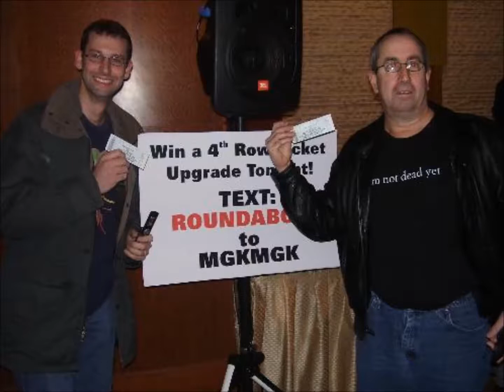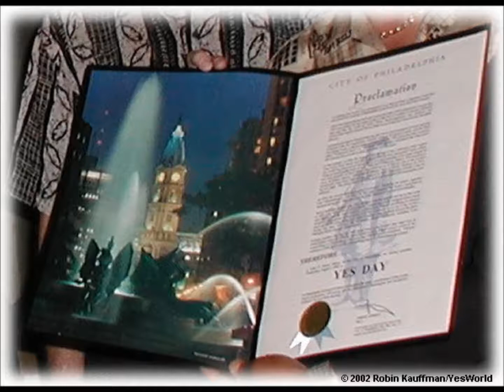Yes Live: 8/25/77 - Atlanta - Awaken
Yes live
Date: 8/25/77
Song: Awaken
Location: Atlanta